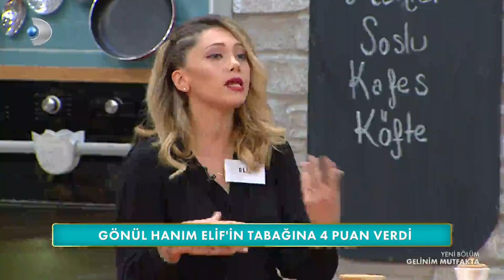Gelinim Mutfakta'da Günün Kritiği Başladı! - Gelinim Mutfakta 576.Bölüm